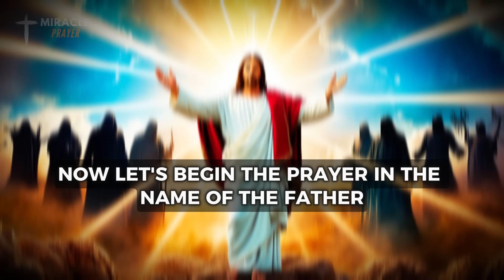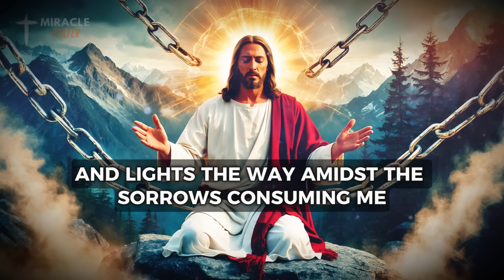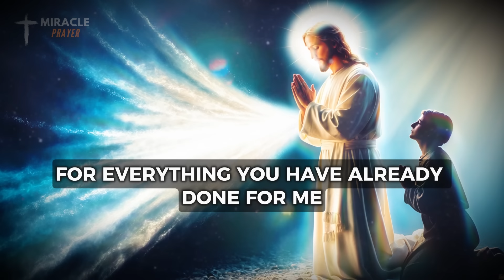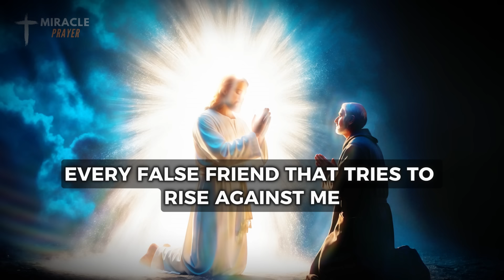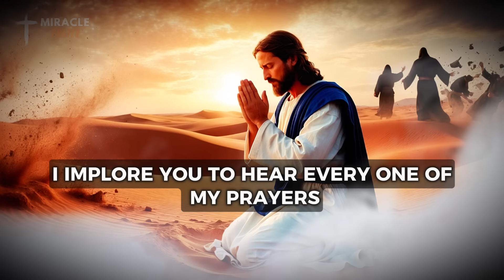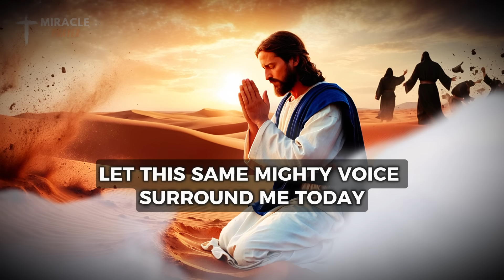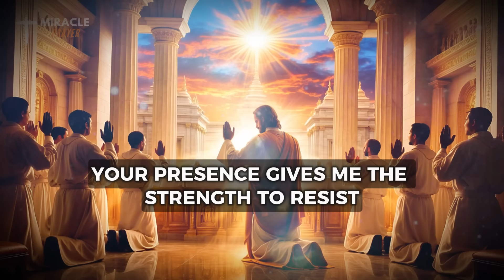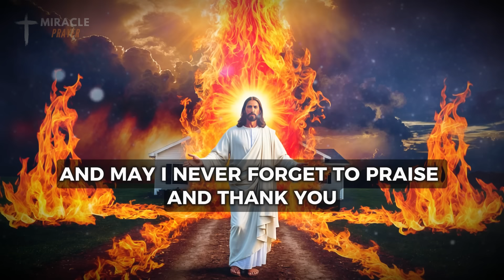PSALM 29 POWER: Shield from Curses, Envy & Plagues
Discover the profound power of Psalm 29 as we explore its significance in providing a shield from curses and envy. This ancient scripture offers wisdom that resonates deeply, reminding us of the strength found in faith. We delve into how this psalm can serve as a protective barrier against negativity and ill-will, empowering us to rise above challenges.

Join us on this enlightening journey where we unpack the verses of Psalm 29, revealing their relevance in our lives today. By understanding its messages, we can cultivate resilience and foster an environment free from harmful influences. Embrace the transformative energy of this powerful text and learn how it can guide us toward peace and protection.